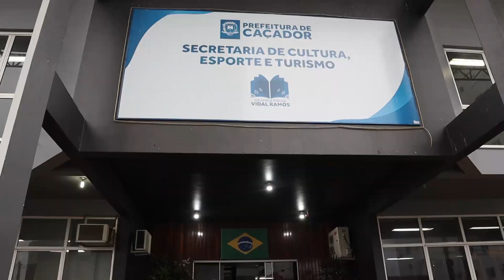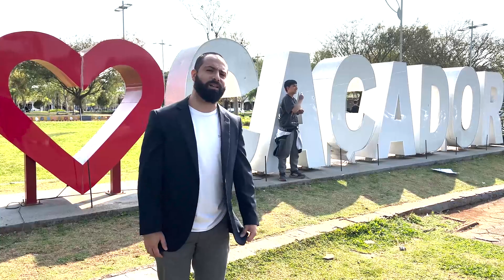Así vivimos el SUDAMERICANO DE POWERLIFTING BRASIL 2022 | Caçador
¿Necesitas ayuda con tu entrenamiento?